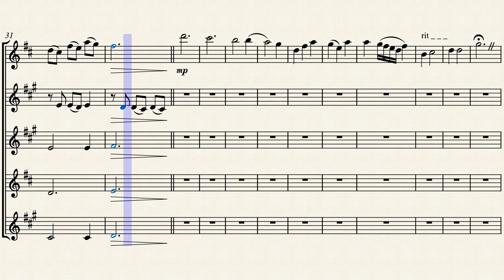An Unknown Work by David Whitaker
This piece features a Saxophone Quintet. It is modeled after a video game style. Parts included: Soprano Sax, Alto Sax (2), Tenor Sax, and Baritone Sax.

This score is now available for purchase on SheetMusicPlus.com and/or SheetMusicDirect.com. Just search up “David Whitaker (Song Name)” and it will pop up. To view other arrangements, head over to our MuseScore Page “David Whitaker ICMFY MuseScore”. There you can browse through all the music we currently have to offer.